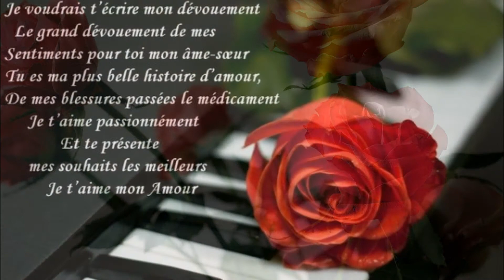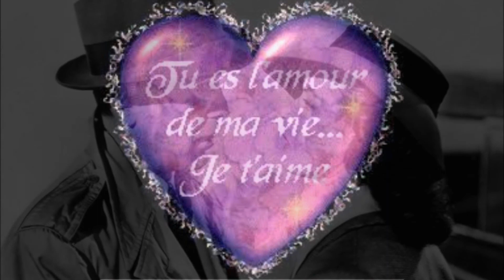Salut D Amour Edward Elgar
Beautiful   Melody  from  Edward  Elgar